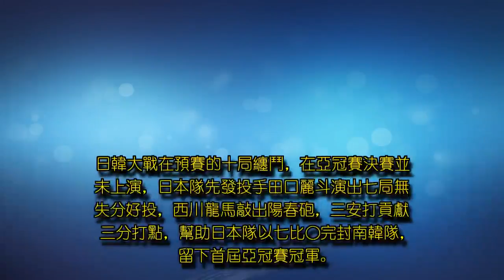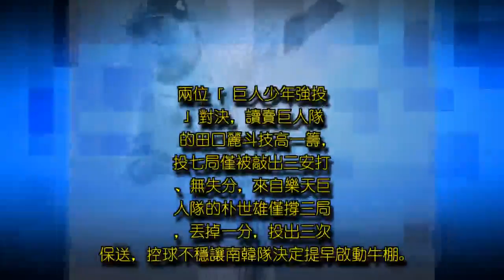亞冠賽／田口麗斗制南韓 日本封王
亞冠賽／田口麗斗制南韓 日本封王,日韓大戰在預賽的十局纏鬥，在亞冠賽決賽並未上演，日本隊先發投手田口麗斗演出七局無失分好投，西川龍馬敲出陽春砲，三安打貢獻三分打點，幫助日本隊以七比○完封南韓隊，留下首屆亞冠賽冠軍。